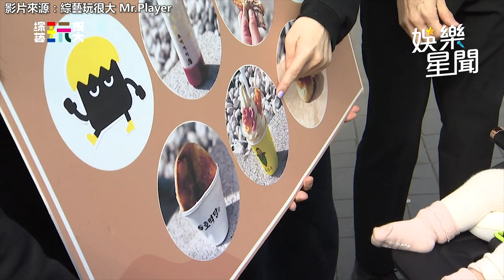吳宗憲《玩很大》首解封出國！「超狂陣容」曝光 網全暴動了｜娛樂星聞